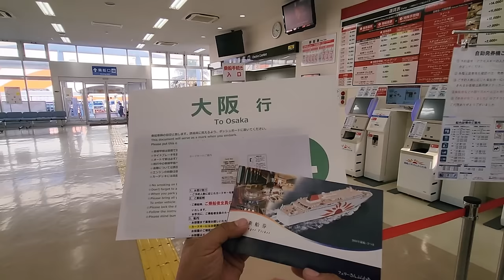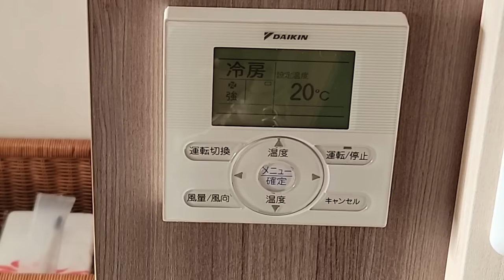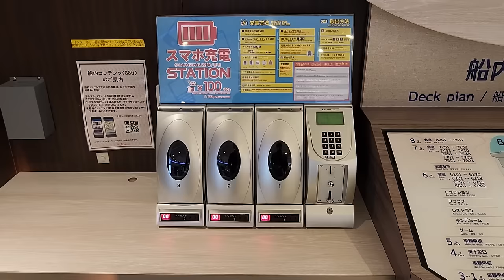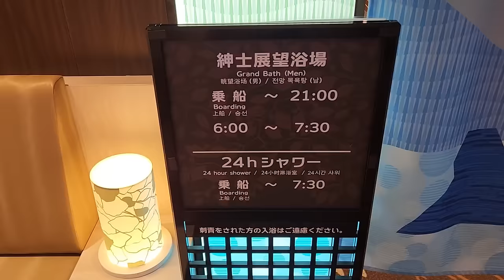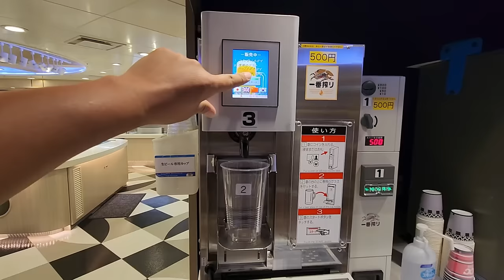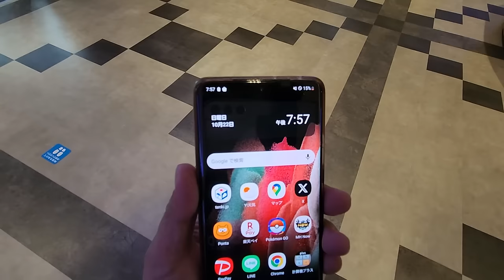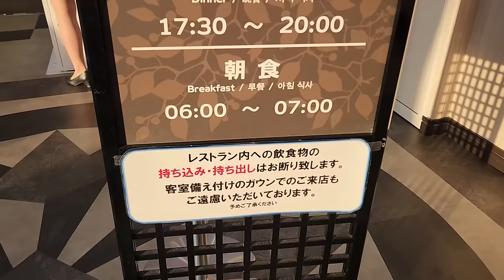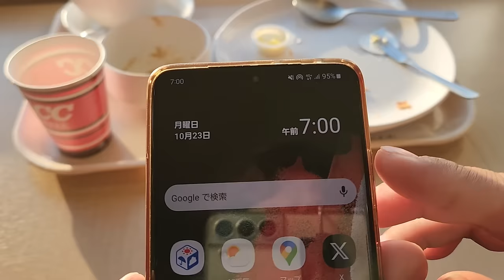【海の上のホテル】商船三井さんふらわあで鹿児島から大阪を目指す15時間の船旅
今回はさんふらわあで鹿児島から大阪に戻る船旅です